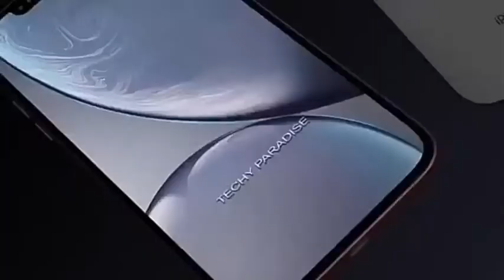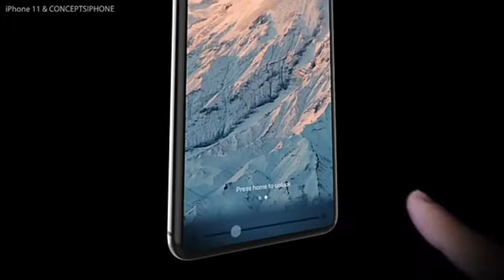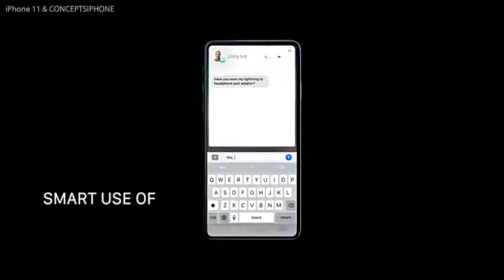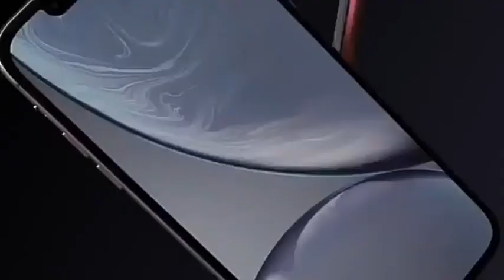iPhone 11 official release date,specifications.All you need to know.